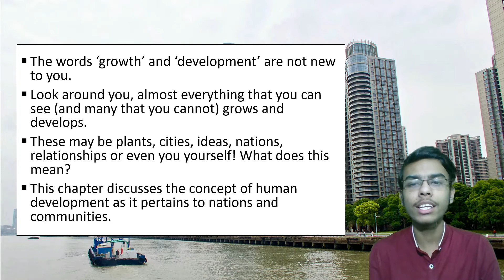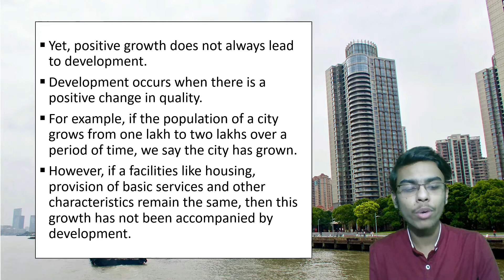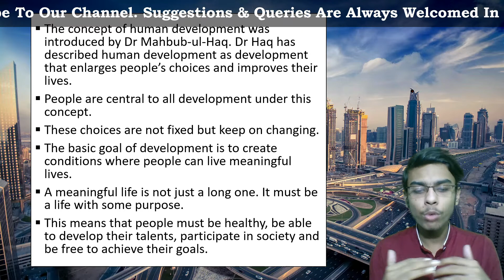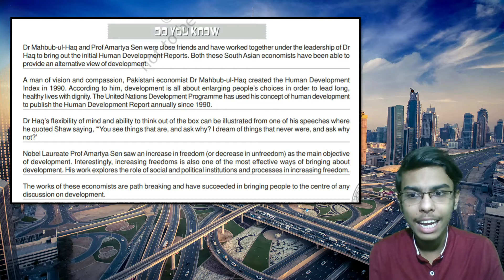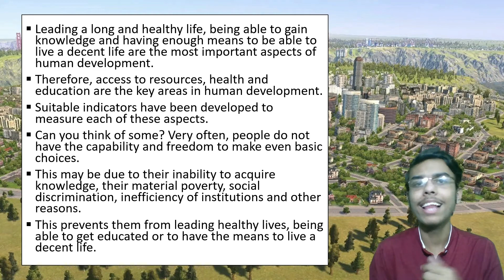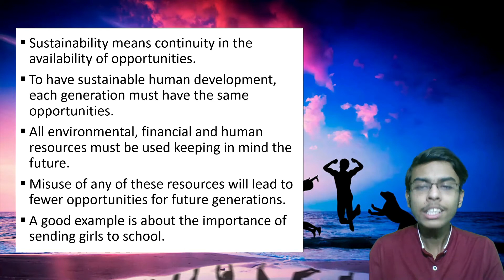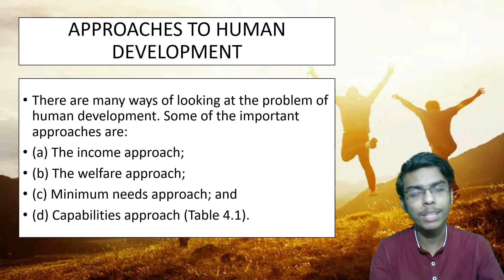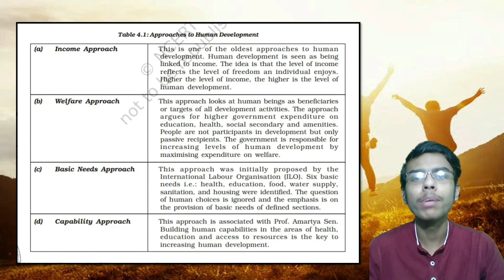Human Development | Class 12 Chapter 4 Geography | NCERT Explanation in Hindi | CBSE 2021-22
Human Development Chapter 4 Class 12 Geography Detailed NCERT Explanation in Hindi

🔴TIMESTAMP-
00:00 - Intro
00:20 | In This Chapter
01:26 | Growth and development
06:45 | Mahbub-ul-Haq & Amratya Sen
08:25 | Do you know?
11:11 | What Do You Mean By A Meaningful Life? (Box)
12:44 | Human Development Continued
15:21 | Four Pillars Of Human Development
19:57 | Approaches To Human Development
23:34 | Outro